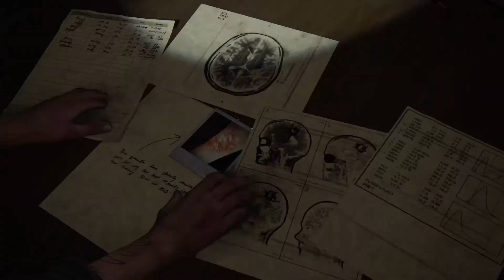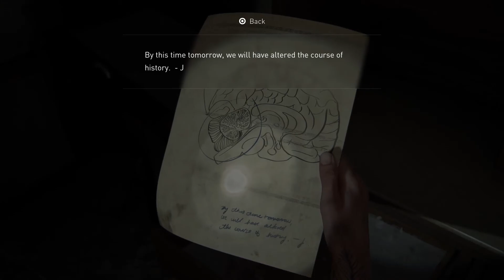The Last Of Us Part II: Part 27